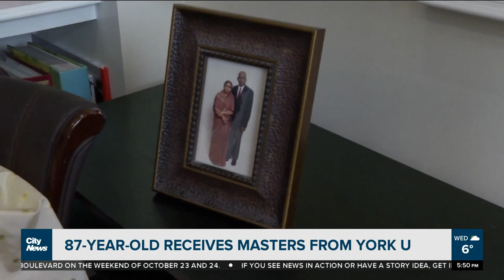Sri-Lankan woman becomes oldest to receive master's at York University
A mother and grandmother can now add oldest master's graduate at York University to her resume. Brandon Rowe speaks with the 87 year old to find out why she went back to school and what she plans to do next.